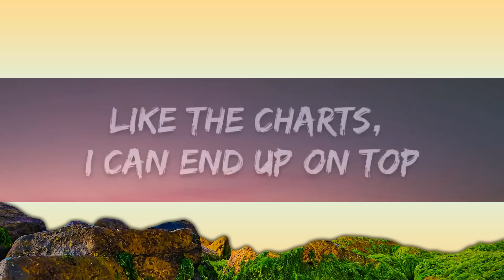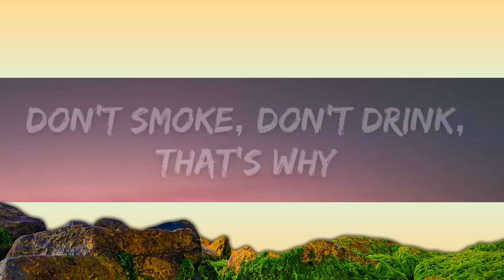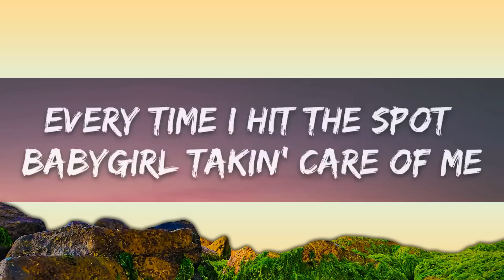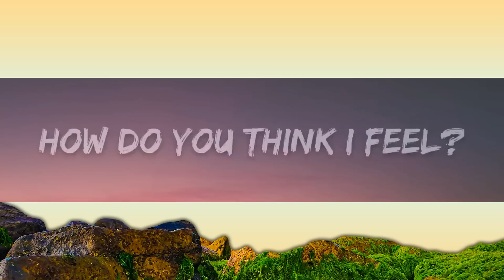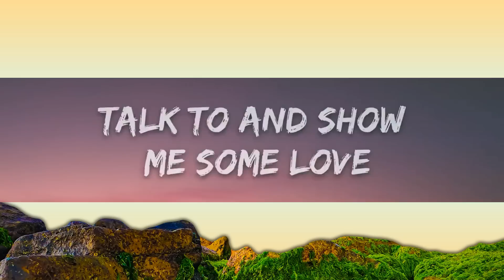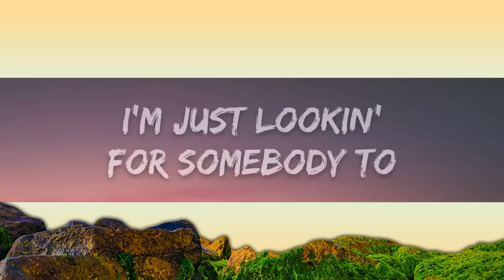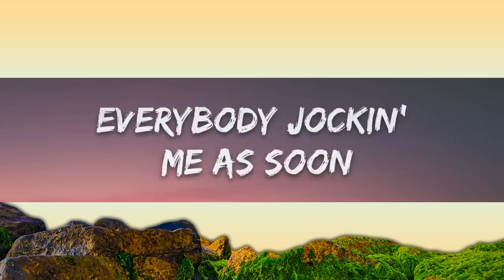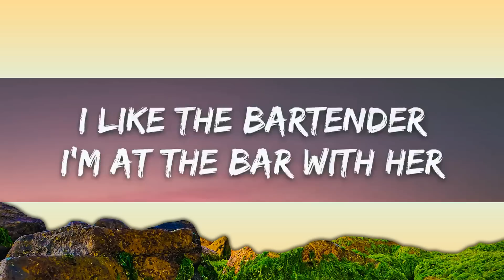T-Pain - Bartender (Lyrics) ft. Akon | 25min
​🎧 T-Pain - Bartender (Lyrics) ft. Akon

🎤 Lyrics: T-Pain - Bartender ft. Akon

[Intro: T-Pain]
Yeah, uh-huh
Yeah, yeah

Broke up with my girl last night so I went to the club (So I went to the club)
Put on a fresh white suit and the mini-coupe sittin' on dubs (Sittin' on dubs)
I'm just lookin' for somebody to talk to and show me some love (Show me some love)
If you know what I mean, uh-huh
Everybody jockin' me as soon as I stepped in the spot (I stepped in the spot)
Two hundred bi***es in the building, ain't none of them hot (Ain't none of them hot)
Except for this pretty young thang that was workin' on the way, at the top (On the way, at the top)
Shawty, what is your name?
[Pre-Chorus: T-Pain]
Ooh, she made us drinks to drink, we drunk 'em, got drunk
And I think she thinks I'm cool
She gave me a wink, I winked back, and then I think that
We hit it off somethin' proper like

[Chorus: T-Pain]
I like the bartender (Ooh, if you lookin' for me)
I'm at the bar with her (Oh oh oh uh-huh, okay)
I like the bartender (Yeah, if you lookin' for me)

Got a brand new girl so I'm feelin' all good inside (All good inside)
Feel like I put some brand new twenty-fours on a brand new ride (On a brand new ride)
Triple shot of Patron on the rocks with a little bit of lime (With a little bit of lime)
I'm just keepin' it real, uh-huh
Baby still workin' at the club so I'm gettin' in free (So I'm gettin' in free)
Wednesday night, I'm on the list, T-Pain plus three (T-Pain plus three)
Every time I hit the spot babygirl takin' care of me (Takin' care of me)
How do you think I feel?

[Pre-Chorus: T-Pain]
And now I know she thinks I'm cool
We gon' have fun at my spot tonight

[Verse 3: Akon & T